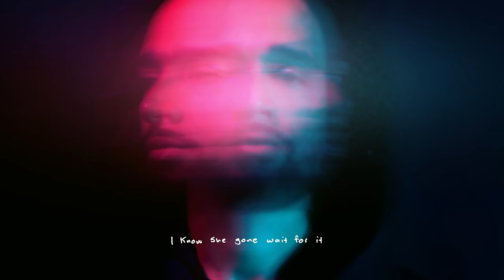Lead Me On - Miles Ryan Harris (Lyric Video)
Official lyric video for 'Lead Me On' by Miles Ryan Harris

Mixed/Mastered | Miles Ryan Harris
Production | Los.wav
Artwork | Garrett Arreguin
Photography | Carlos Cordova
Distributed by AWAL